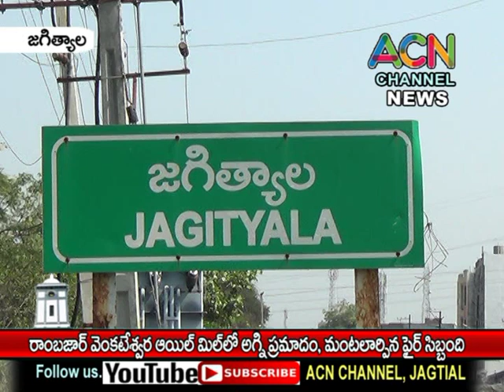జగిత్యాల రాం బజార్ లో వేంకటేశ్వర ఆయిల్ మిల్ లో అగ్ని ప్రమాదం, మంటలార్పిన ఫైర్ సిబ్బంది